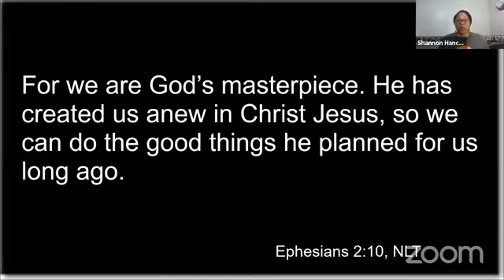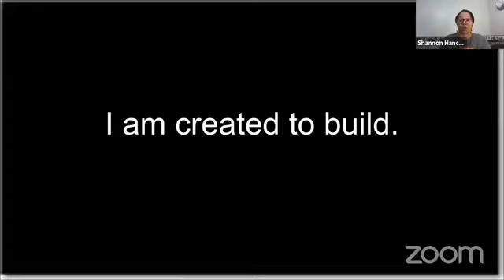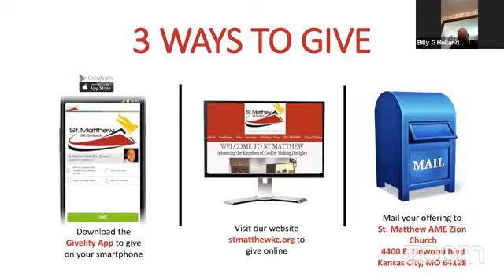Rev Shannon Hancock preaching "Created To Build"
Children/Youth/Teen Day